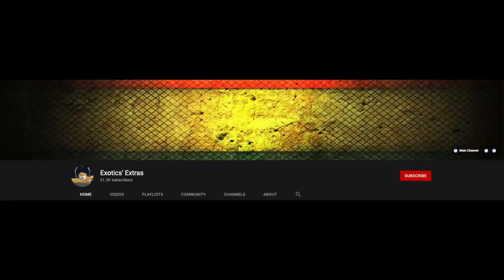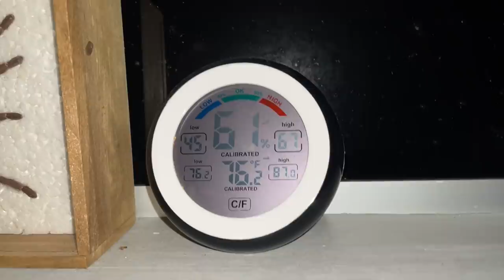Sleeping with over 150+ TARANTULAS to Save Electricity !!!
2nd channel :
~ Beyond the Lair